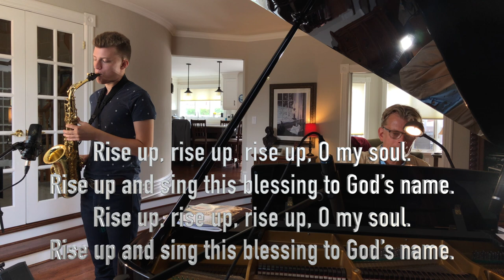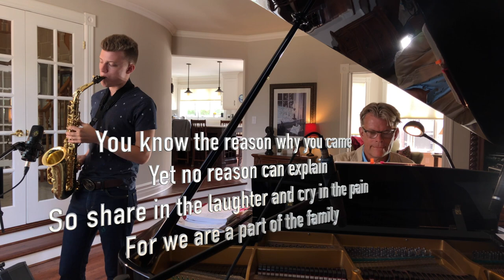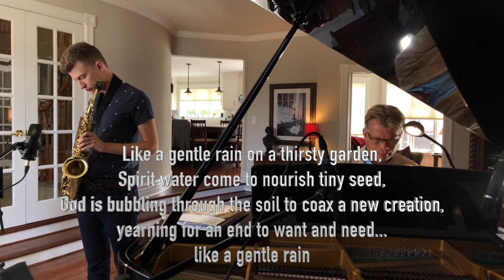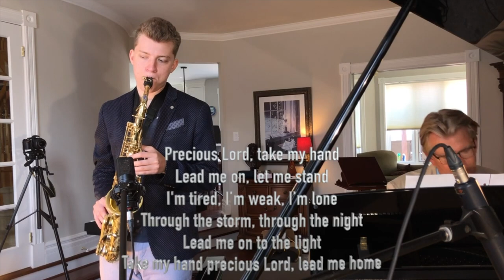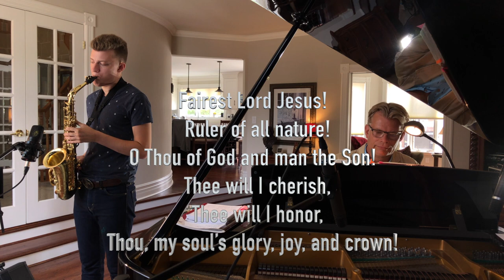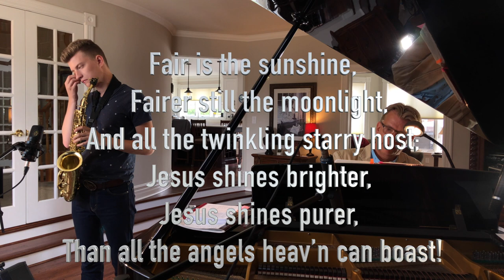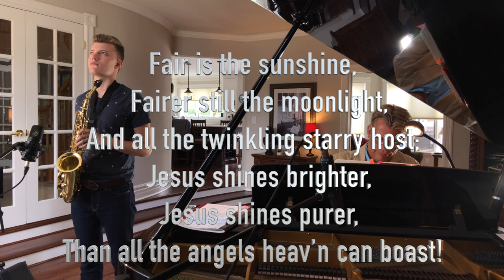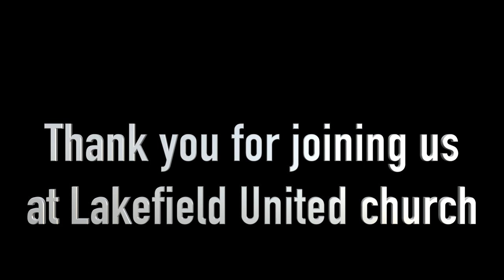July 5th Online Church Service